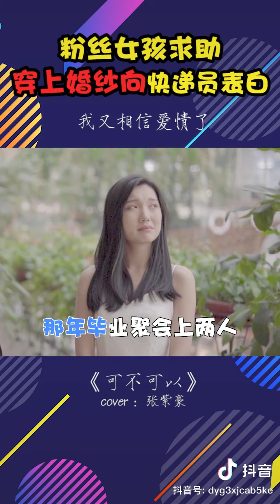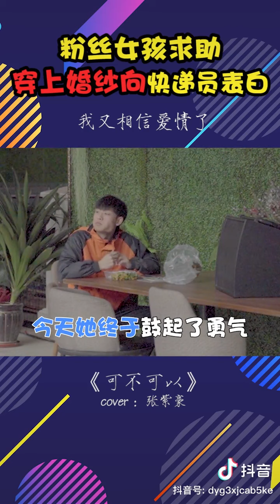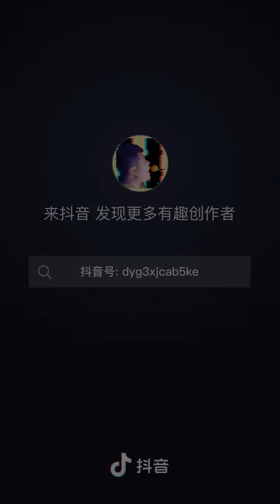【音乐宫 Music Palace】既兴歌词改编~可不可以（上）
美女粉丝告白外卖男孩！！